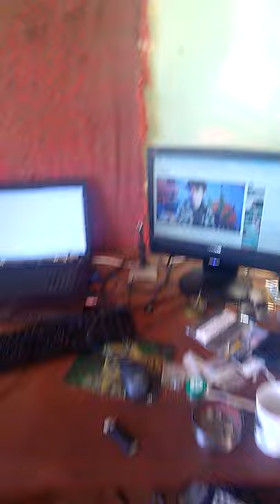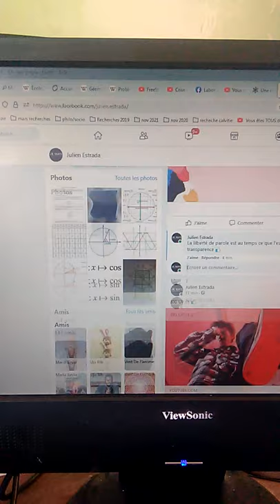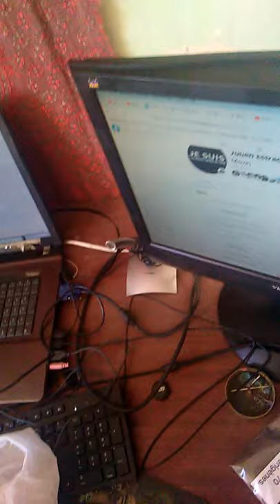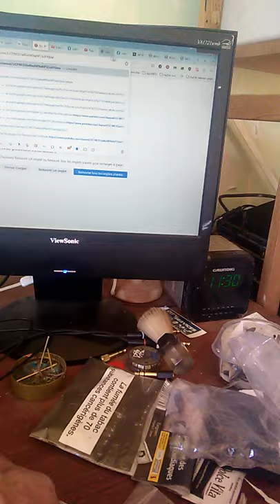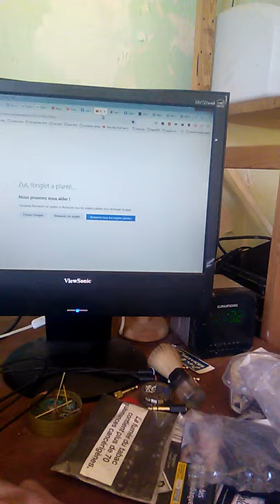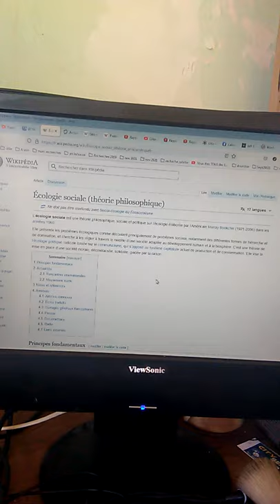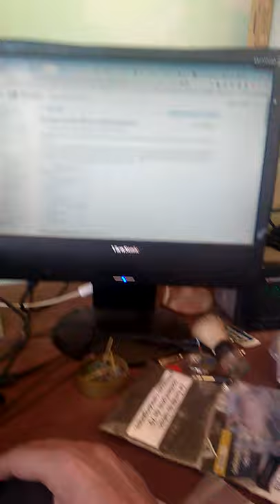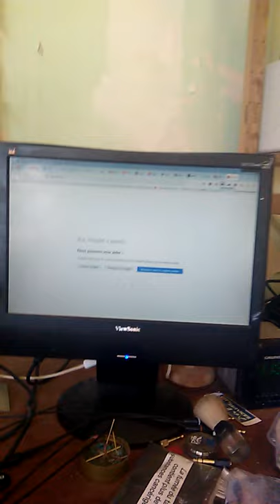SALUT SA VAX Partie 1 La liberté de parole